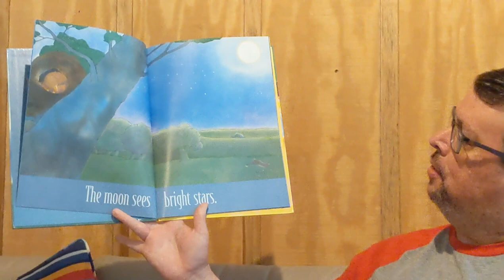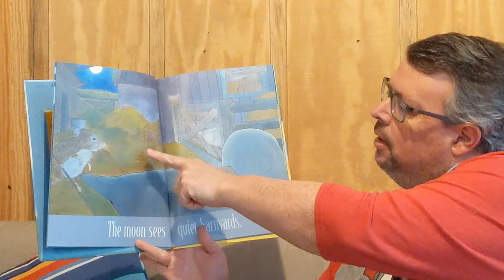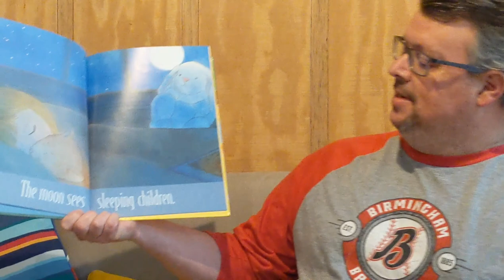Episode 1 - Fun with Mr. Scott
Songs: Boa Constrictor, I'm Not Perfect.
Book: What the Moon Sees